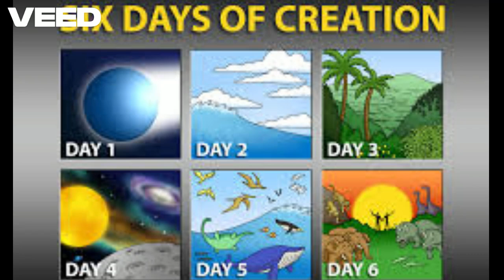Preterism From The Beginning (Preterist Movement History Book. Paperback, Audiobook, and Hardcover)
Preterism is the belief that most, if not all prophecies in the New Testament were already fulfilled including the Great Commission, the general resurrection, the judgment, the return of Christ. Preterism From The Beginning takes a look at how preterism affects the foundational accounts in the Bible, such as the creation of Earth, of Adam and Eve, of the Fall, of the Flood and so much more. This book takes on the consequences of preterism from the beginning.